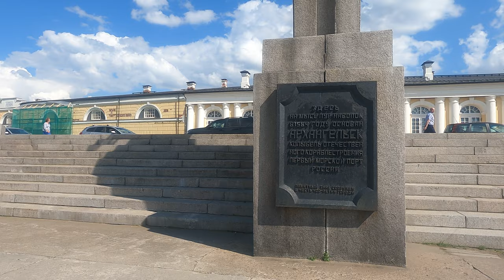Walk 4K along the embankment. Набережная Архангельска.阿爾漢格爾斯克路堤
Walk along the embankment. Прогулка по Набережной Архангельска. 沿著阿爾漢格爾斯克路堤步行。